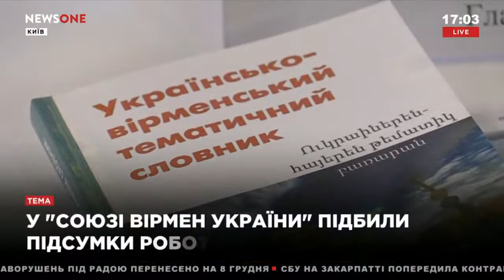Телеканал NewsOne: конференция Союза армян Украины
Телеканал NewsOne: репортаж о конференции Союза армян Украины